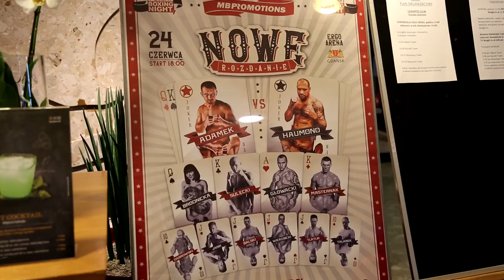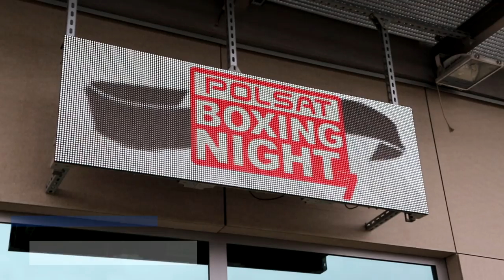Polsat Boxing Night 7 - Kulisy wszystkich walk